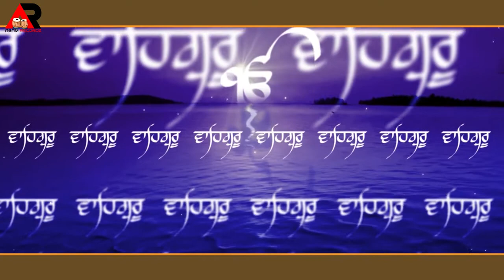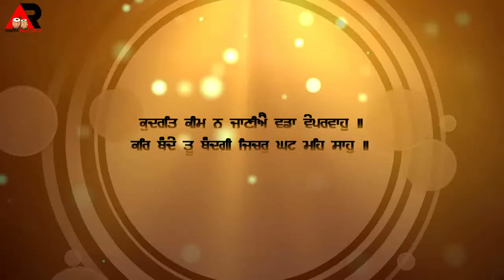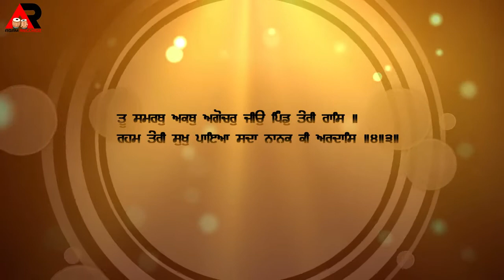Reham Teri Sukh Paya Sada | Bhai Amandip Singh Bakhopir Wale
Sathi Bhai Jasmail Singh Baddowal Tabla Wadak Kulwinder Singh Bilaspur Contact No. Lable - Agam Recordz Presents Video By- Ekam Production Producer - Jagdeep Singh Deep Phone No. 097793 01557 FacebookPage- Agam Recordz